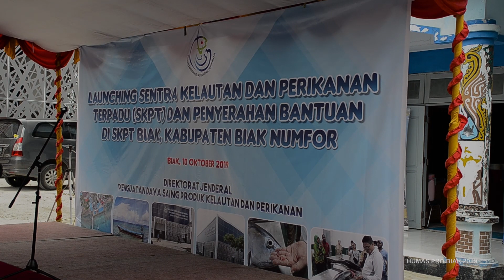TELE CONFERENCE BUPATI BIAK HERRY NAAP DENGAN MENTERI KELAUTAN DAN PERIKANAN IBU SUSI PUDJIASTUTI